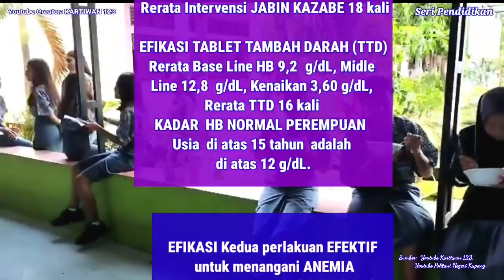ORASI ILMIAH PENANGANAN STUNTING - DR. LUDIA S. GASONG, M Si, 4 MEI 2023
ORASI ILMIAH PENANGANAN STUNTING OLEH DR. LUDIA S. GASONG, M.Si, 4 MEI 2023